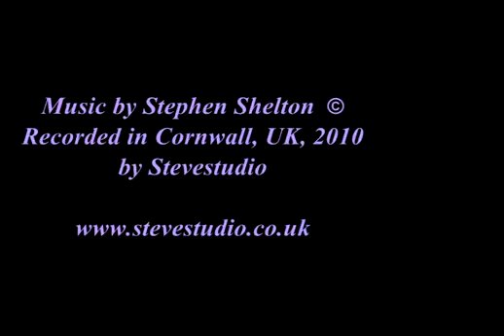Beautiful Spanish Guitar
Beautiful Spanish Guitar by Stephen Shelton (guitarist in Littermouth This piece was used as an intro to a song in a previous music project, however another member of that project has since requested the song video to be retracted, however this bit of music, the intro, is purely Stephen's composition and performance so can be posted. Stephen feels it's a nice little piece of music he's proud of and a shame not to be aired so hence released here, hope you enjoy it. There are plans in the near future to revamp and rearrange the music Stephen composed and used this intro to, which is lush romantic Spanish style guitar on top of slow sleazy dance beat.
Check out Stephen's latest work in his band Littermouth.
He is on another recent video release by Littermouth a track called 'Every Day Every Way' and is very different to this video!! A funky style rock tune with a slightly surreal video :)